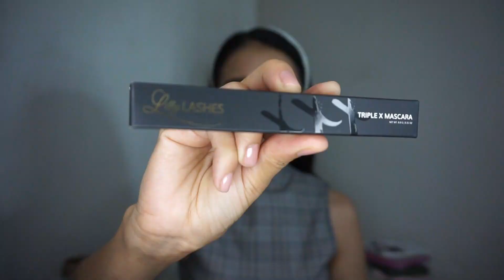¡¡YA SOMOS 1000!! *CERRADO* SORTEO INTERNACIONAL | Eunice C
Chic@s ya somos 1000 :D
como muestra de agradecimiento les prepare este sorteo. Es un sorteo internacional, no importa de qué país seas puedes participar.
Puedes participar si eres mujer u hombre.

Las reglas son las siguientes:

1. Sorteo activo del Domingo 30 de Mayo al Domingo 13 de Junio a las 23:59 hrs.
2. Los ganadores serán anunciados aca en la cajita de información y también en mi cuenta de instagram @EuniceC_gt el dia Miercoles 16 de Junio
3. Estar suscritos al canal
5. Seguirme en mi cuenta de Instagram
6. Darle like a este vídeo
7. Dejar un comentario en este video donde me cuentes ¿por qué te gustaría ganar uno de los dos premios?, cuentame ¿de donde eres? y ¿cual es tu usuario de Instagram? para poder contactarte

Y eso es todo mucha suerte :D